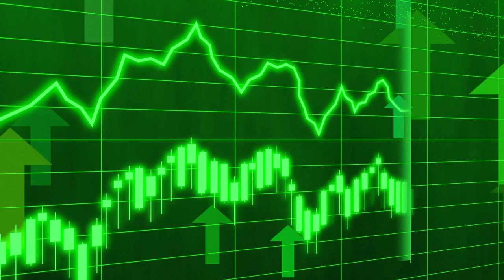El Ibex sube gracias a los bancos y la mejora de Moody's y conquista los 10.700 puntos